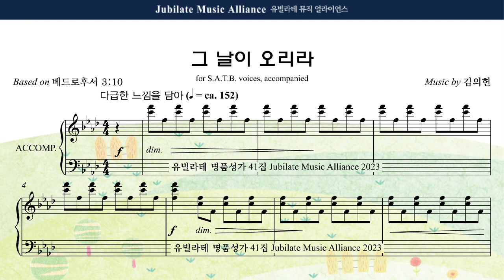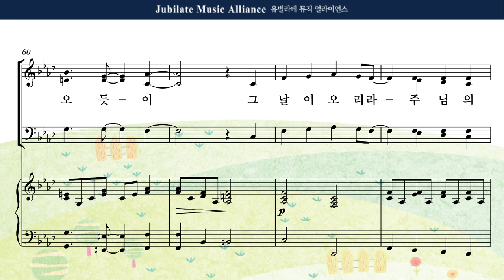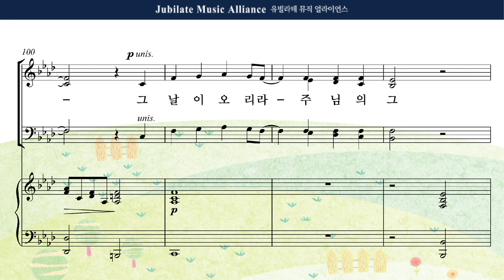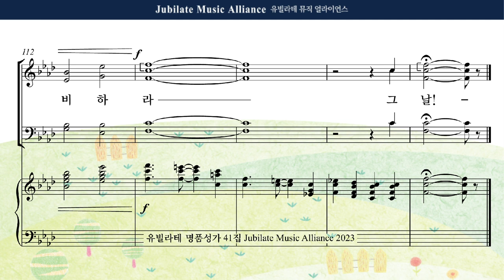[유빌라테 41집] 06. 김의헌 - 그 날이 오리라 Bass